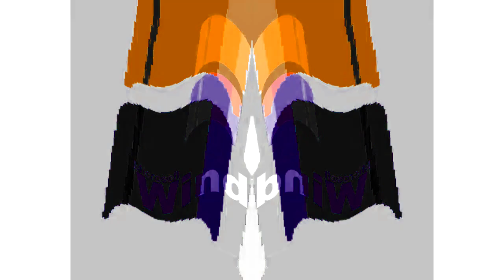All Windows Animations From MS Paint Updated in G Major 1369